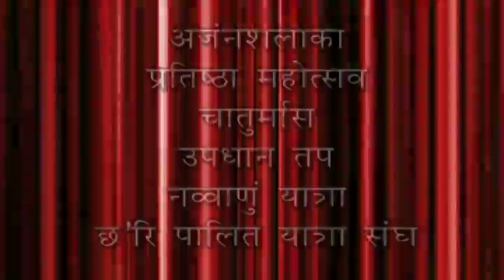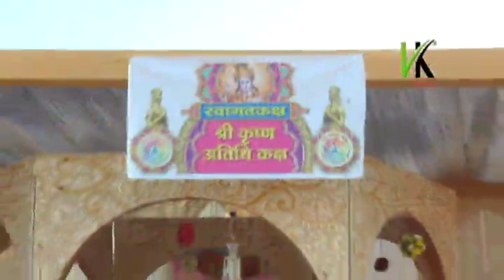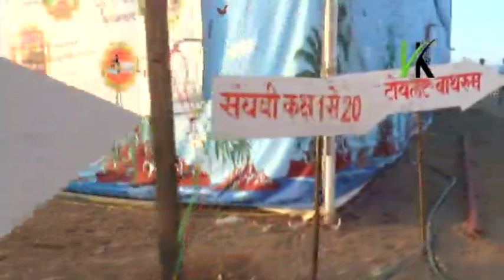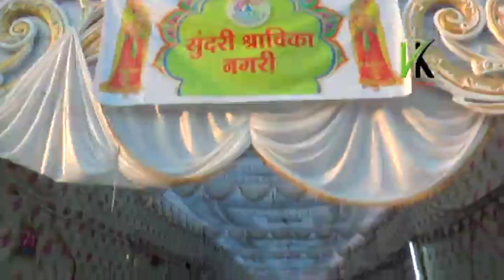gautam photo fashion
Vkevent